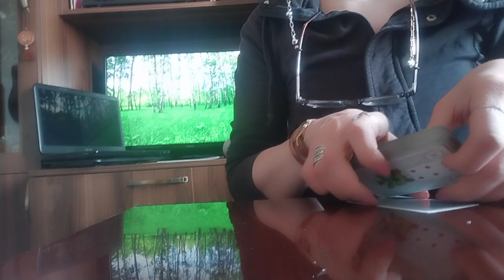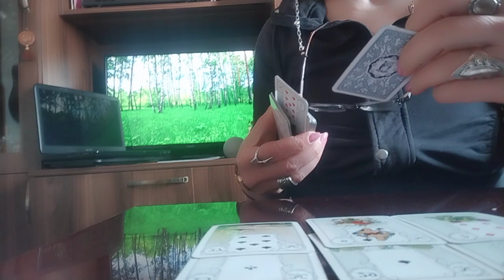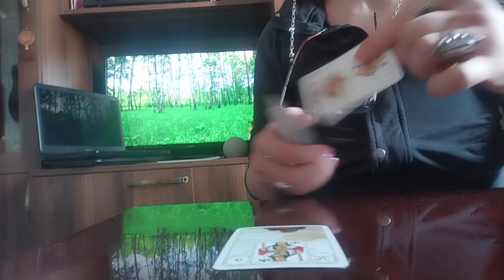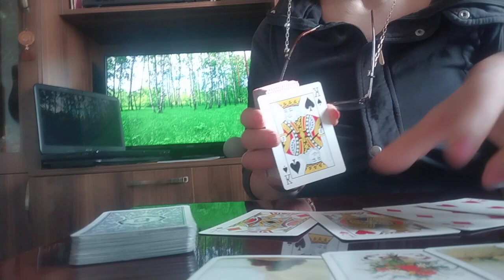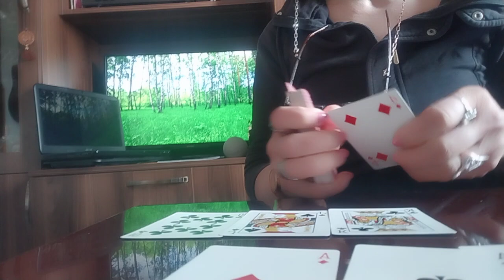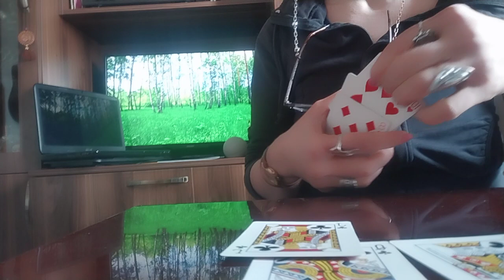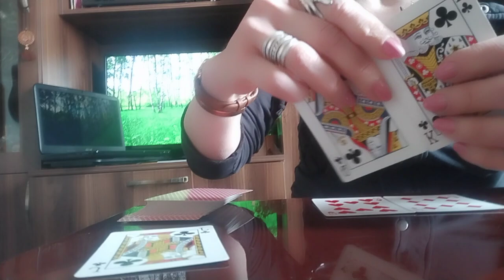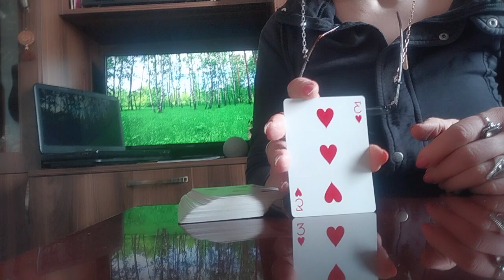როგორ ხედავს ტარო თქვენს ურთიერთობას კონკრეტულ პიროვნებასთან და ახლობლებთან?/მათი დამოკიდებულება✨💕😚✨